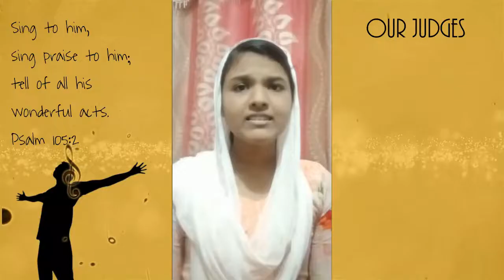സ്തുതിക്കാം ഹല്ലേലുയ്യാ Vocal Quest 2020 SH#546 Grace Mathew